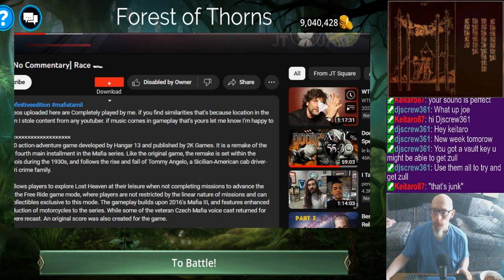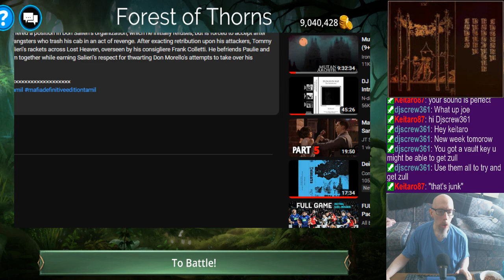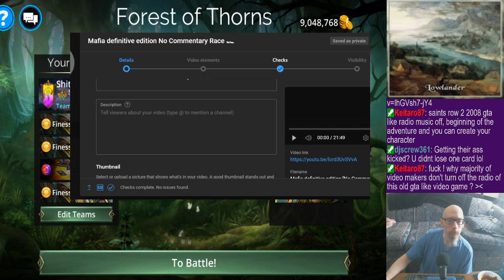Good mornin'! | T-Stone farming/dailies/etc. | Rando albums from my playlist | Early morning stream